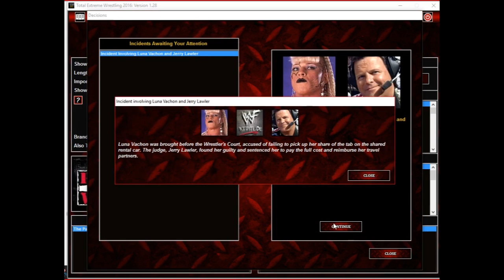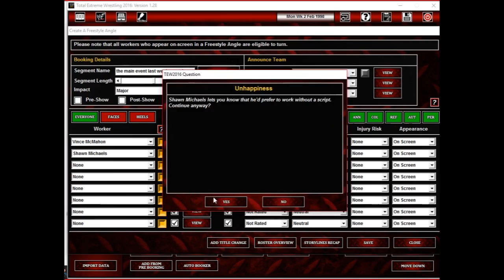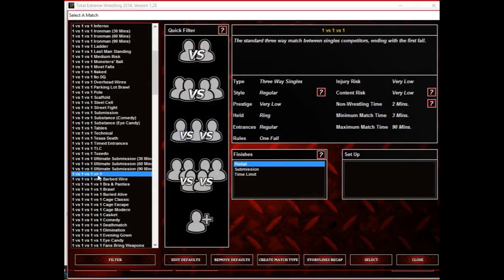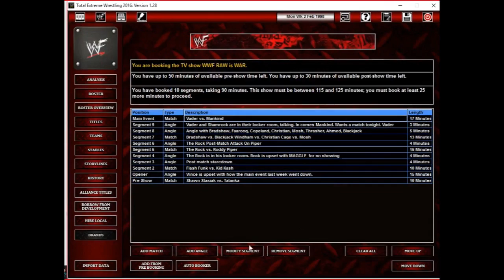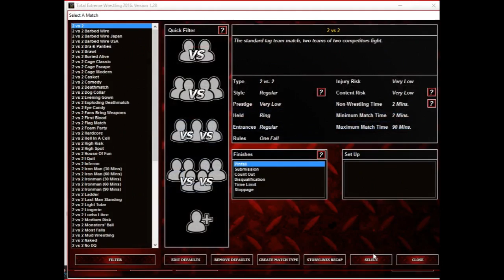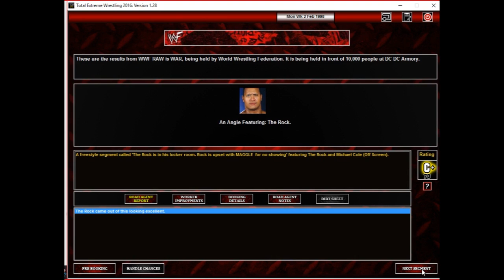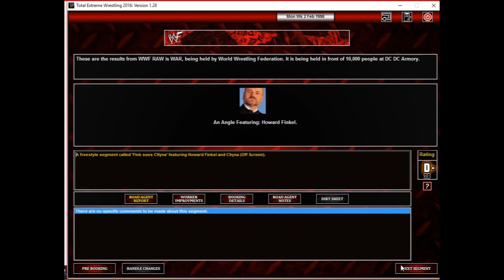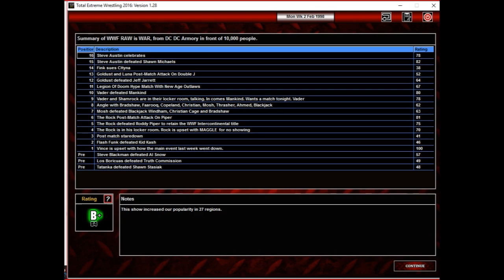EPISODE 21! THE BEST RAW YET! TEW 2016 DUAL MONDAY NIGHT WARS WITH CHADD TALKS!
Welcome to episode 21! Join us as we book the best Raw of the series!